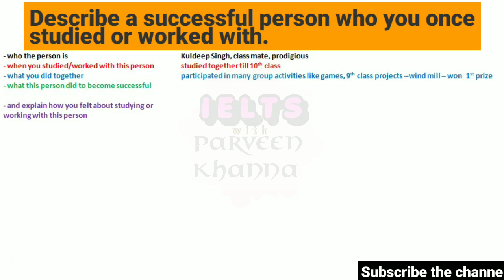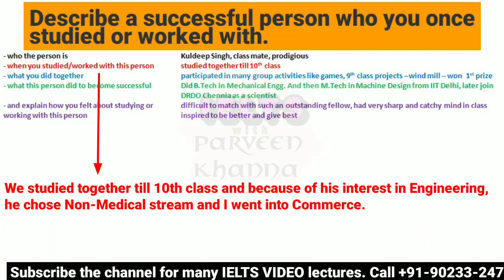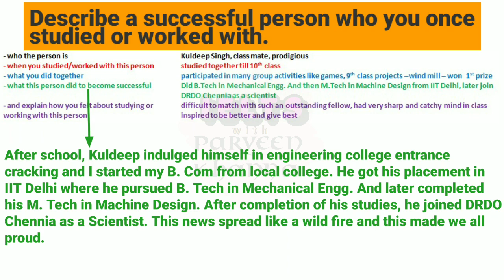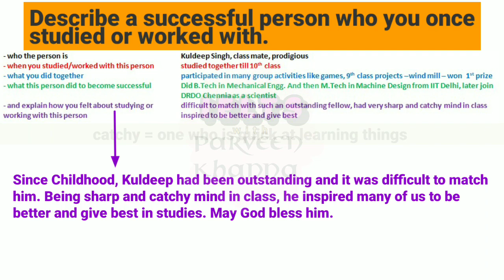Describe a successful person who you once studied or worked with makkarcuecards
7 band Speaking SAMPLE with IDEAS and Vocabulary